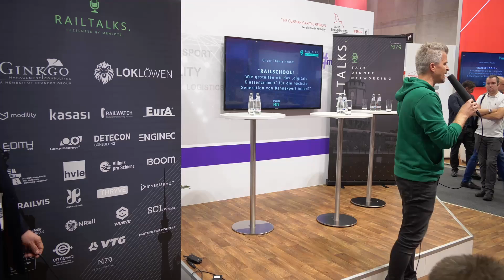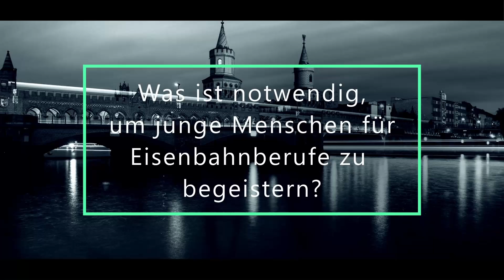RAILTALKS. | RAILSCHOOL! - Wie gestalten wir das „digitale Klassenzimmer“ junge Bahnexpert:innen?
Das war  RAILTALKS.!
Wir danken unseren Experten:innen:
!Einfügen!f ür die spannende Diskussion zum Thema „RAILSCHOOL! - Wie gestalten wir das „digitale Klassenzimmer“ für die nächste Generation von Bahnexpert:innen?”, sowie unserer Moderatorin Carola Ferstl. Dieses wichtige Thema ist lange noch nicht ausdiskutiert - wir hoffen aber, dass die Diskussion den Ball ins rollen gebracht hat und bald einiges auf der Schiene passiert, was den nachhaltigen Transport fördert.

Ein großer Dank gilt außerdem unseren RAILTALKS. Partnern, die RAILTALKS. möglich machen!

🤝 Platin Partner:  Ginkgo Management Consulting und LokLöwen

🤝 Gold Partner:
Havelländische Eisenbahn AG, Berlin Partner für Wirtschaft und Technologie GmbH, Detecon International GmbH, Boom Software AG, NRail - Information Technologies, Pro-Rail Alliance, SCI Verkehr GmbH, Private Roof Club Berlin, THRYVE, Modility AG, CargoBeamer AG, VTG, Railvis, Partner for Pioneers, Bentheimer Eisenbahn AG und UIRR

Wir freuen uns auf den nächsten RAILTALKS.!